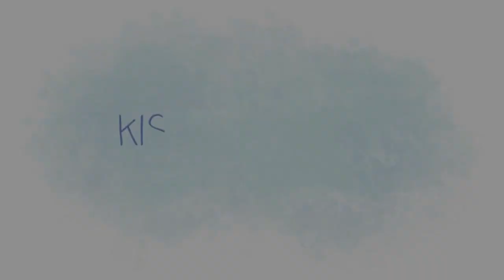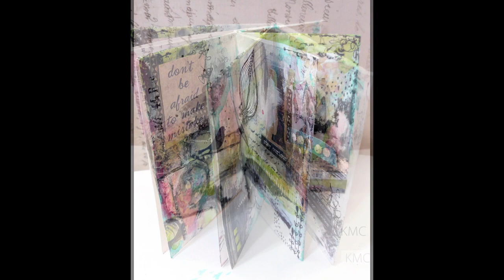The Making Of: A Mixed Media Zine ~ feat. Canvas Corp Brands products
The making of: A Mixed Media Zine ~ feat. Canvas Corp Brands products - Click “show more” below for more info!

Heyyyy y'all! Guess who's jumped on the Zine bandwagon? Meeeee! Lol. I've been binge watching zine vids and scrolling through amazing zines online and I just had to try my hand at one! I used 140lb watercolor paper, which isn't recommended since it's so thick, but it worked out pretty decent. It's ridiculously easy! I may attempt to get this printed and see how it looks. Or, do another less textured one for print. We shall see. This was a suuuuper long vid for me but I hope u all made it to the end! The front & back cover art will be coming soon!.. These pages just took so long after a while I was over it lol. To be continued!.

Sam

Supply list:
Canvas Corp Brands Products:

Tissue stock French Damask on Ivory
Tissue stock French Script on Ivory
Black & Kraft Alpha Paper
7gypsies Mixed media Junque Pack
7gypsies Mixed Media Pad: Ordre du Jour
Tattered Angels Decor & DIY Paint: Zinc
7gypsies Clear Stamps: Avignon (discontinued)
Tattered Angels Glimmer Mist: Patina (from the Beach Ball kit)
Tattered Angels Simply Sheer: Tangy Lime (from the Man Cave kit)
Tattered Angels Glimmer Mist: Tutti Frutti (from the English Garden kit)
Heirloom Collection: Brushes on Ivory
7gypsies Gypsy Moments: 12x12 Poses and Reflections Paper

Other supplies/Tools:

Various brushes
Various tissues from happy mail
Book paper
Craft acrylic paint
Various stamps
Various Pens
Gesso
Ink Pads
Tim Holtz Small Talk stickers
Gold foil
Scissors
Gesso
Gel medium

Music
Goldwater - Hopeful

Zen Supremacy  (Friends)
JEA - Glade

Zen Supremacy
Goldwater - Lotus